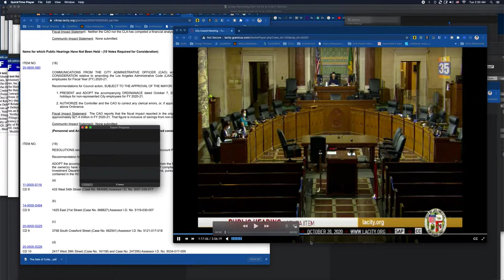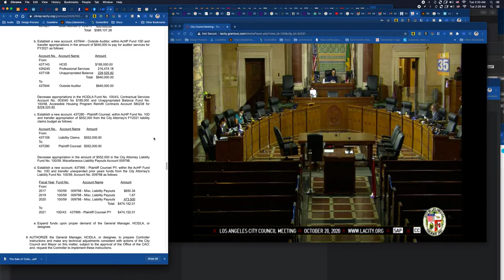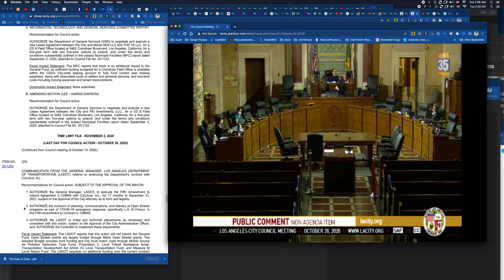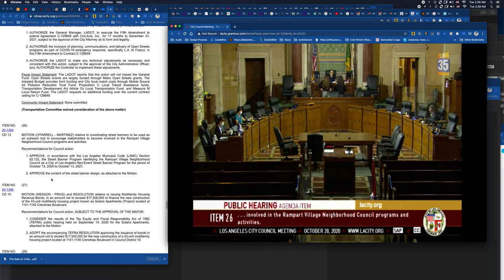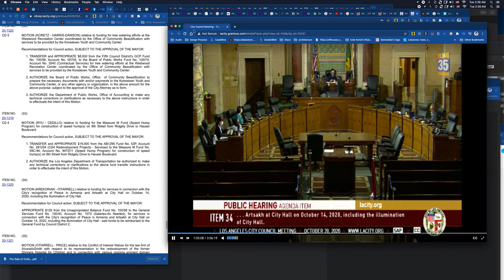citycouncil los angeles is CURRUPT CARLOS PALEAZ cordinates with Jacqueline GRACE pelaez 10/20/2020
this is what a currupt los angeles looks like. my home is defrauded by the city in conspiricay  with the church of scientology , and resourceful construction and silverwood properties. pure evil